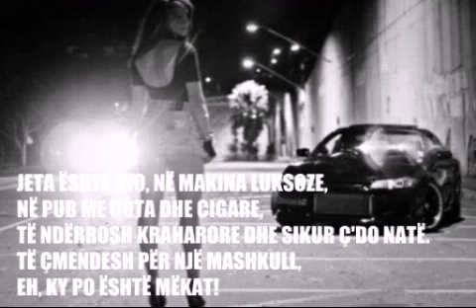TË ÇMENDESH PËR NJË MASHKULL ËSHTË MËKAT, POEZI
Autore: Alketa Dervishaj,
Lexoi: Alketa Dervishaj,
Punoi: Alketa Dervishaj,
Marrë nga libri me poezi "DEDIKUAR TY", botim i vitit 2013.